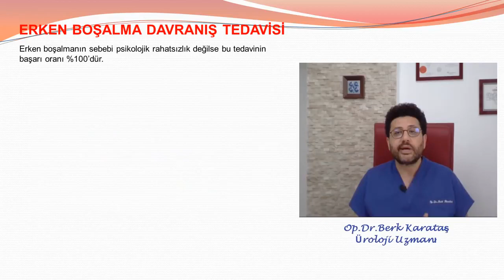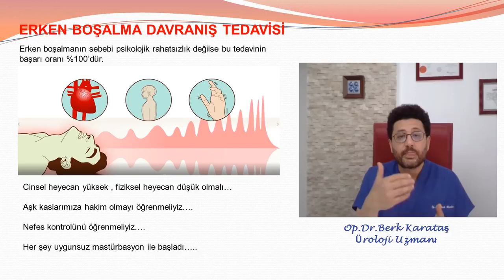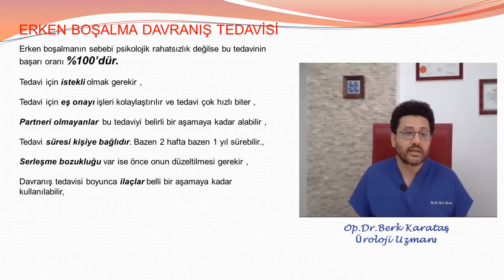Premature ejaculation behavior treatment.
nformative video about the causes, diagnosis and treatment of premature ejeculation.